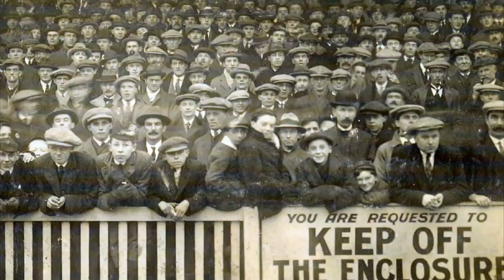Amber Nectar podcast 'Great Escape' special with Justin Whittle.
For our 200th episode, we look back 20 years to the 'Great Escape', when Warren Joyce took over a side rooted to the foot of the Football League facing relegation to the Conference. Joining us is Justin Whittle, who was Warren Joyce's first signing, and a fundament in the fight against the drop.